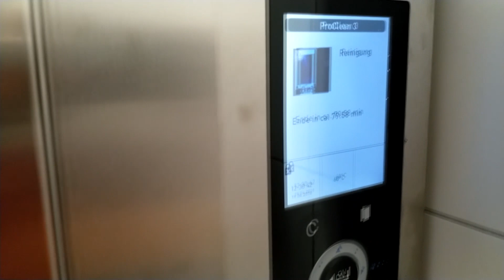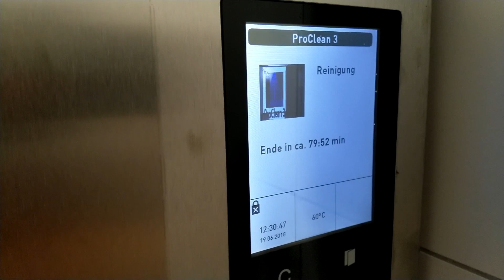Reinigungsprogramm des Backofens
Während andere mühsam schrubben, hat unser neuer Backofen ein automatisch durchlaufendes Reinigungsprogramm, bei dessen Ablauf sich der Backraum in eine Mischung aus Waschmaschine und Aquarium verwandelt.

Was für andere völlig normal ist (und wohl auch für uns vollkommen normal werden wird), ist zumindest derzeit noch ausgesprochen faszinierend. :)